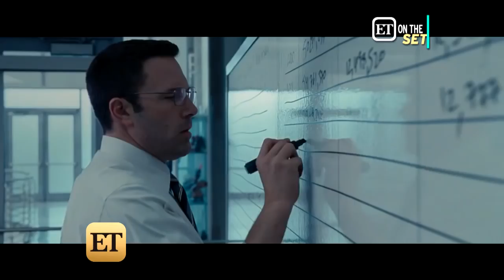EXCLUSIVE: Ben Affleck Is a CPA With a Dark Secret in 'The Accountant'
Affleck goes from superhero to CPA in his new movie, The Accountant, and ET is the first to take you to the set of the crime thriller.